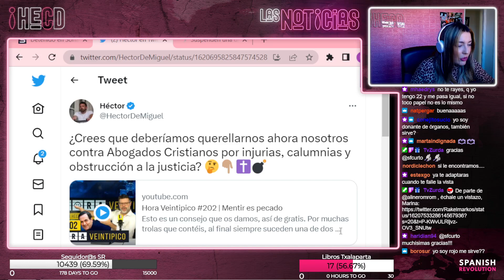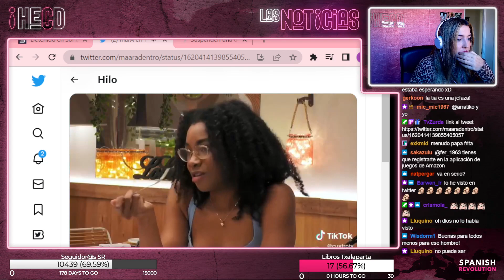HECD! 202 - First Dates y el viral ejemplo práctico de cómo ser idiota